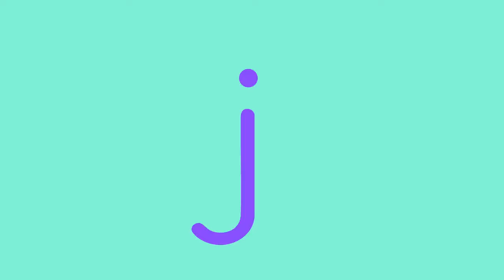ABCs Rock Song 🎸Alphabet Chant for Kids & Nursery Rhyme | Lingokids